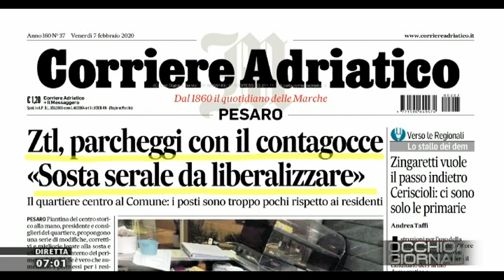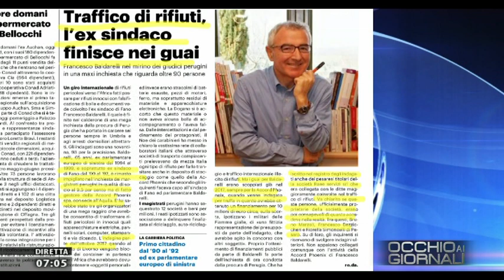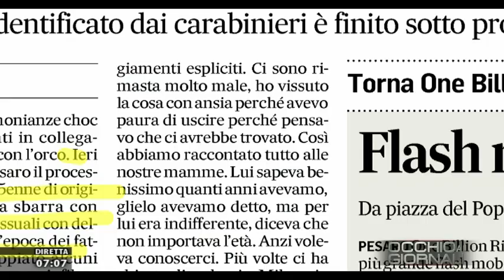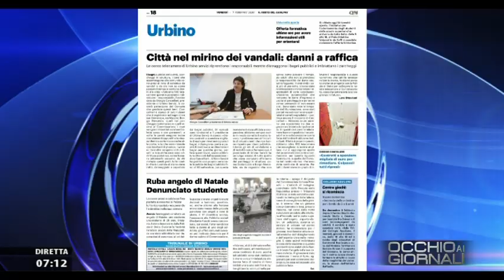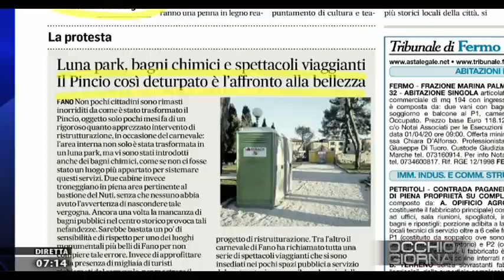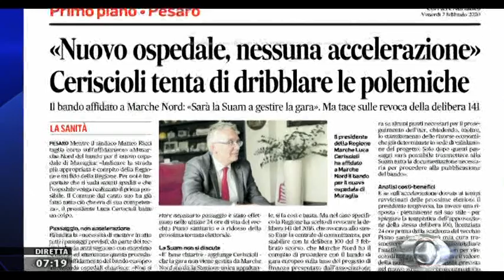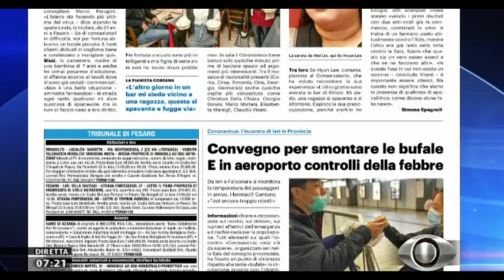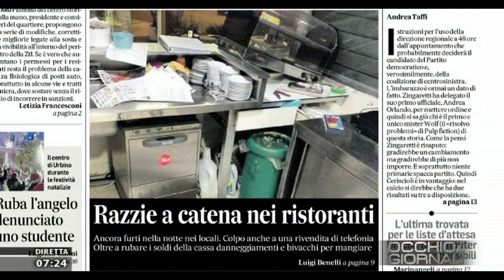Occhio ai Giornali 7 febbraio 2020